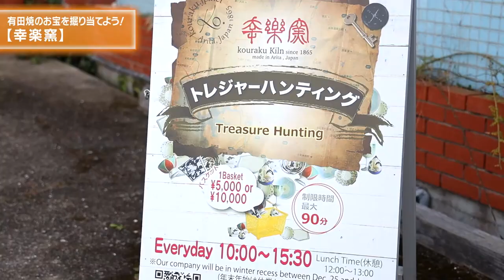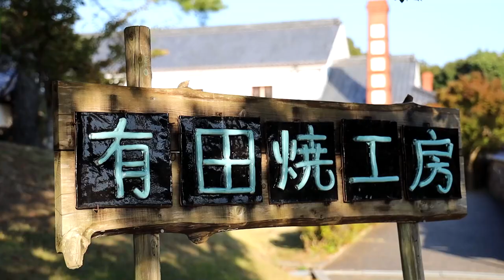お宝発見！有田焼の伝統と歴史を体感しよう！【陶山神社～幸楽窯 トレジャーハンティング～有田ポーセリンパーク】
佐賀県を代表する「有田焼」は、400年も続く伝統工芸品。有田町には、たくさんの窯元をはじめ、有田焼の歴史と職人たちが継承してきた伝統や風習が息づく町です。
そんな町の魅力、有田焼の奥深さを学びながら楽しめるコースをご紹介します。

まず向かうのは、"有田焼陶祖の神"が祀られている陶山神社。神社境内には、鳥居をはじめ、狛犬、灯籠など、有田焼の逸品で構成されています。高さ182cm、幅71㎝、奥行きは120cmにもおよぶ狛犬は、青銅製では日本一大きさ。また、国の登録有形文化財に指定されている磁器の鳥居は遠くから見ても、その大きさは絶大。境内を電車が駆け抜ける珍しい光景も見逃せません！

【陶山神社（すえやまじんじゃ）】
佐賀県西松浦郡有田町大樽2丁目5−1

町内にある窯元のなかで「幸楽窯」が提供するレジャーハンティングは、
広い倉庫に積み上げられた年代も様々な大量の焼き物から
好きな器を籠いっぱいにハンティングするというサービス。

90分の制限時間のなか、バスケット・軍手を受け取りあなただけのお宝（器）を探します！
幾重にも重ねられたトロ箱を開けてみると年代物の焼き物にも出会えるかも。

【幸楽窯（こうらくがま）】
佐賀県西松浦郡有田町丸尾丙2512
営／平日 8:00～17:00　土日 10:00～16:00
トレジャーハンティングは毎日10時・13時開始
（当日申し込み可能、年末年始は休業）
料金／5,500円又は11,000円（税込）

有田焼を手に触れるだけではなく、実際に作れる工房もあります。お酒と器のテーマパーク「有田ポーセリンパーク」は、有田焼体験工房があり、スタッフの方が丁寧にレクチャーしてくれるので初心者も気軽に陶芸体験を楽しむことができます。自分だけのオリジナル作品をお土産に作ってみてはいかがでしょう？

【有田ポーセリンパーク】
佐賀県西松浦郡有田町戸矢乙340番地28
営／9:00～17:00（体験工房は10:00～16:00）
定休／なし
料金／下絵付け：880円～　手びねり：1,100円～　ろくろ：2,750円～
※すべて税込
※商品・体験により価格が異なります。
※完成品のお届けには別途送料がかかります。

佐賀の観光情報は、「あそぼーさが」を検索